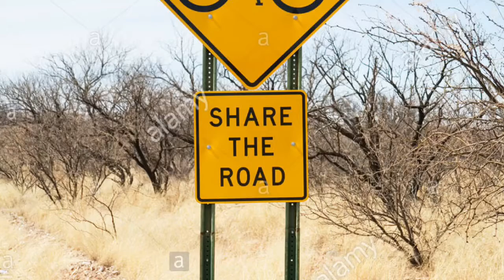Sam just wants to share the Road...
Would you share the road?
wanna see more content like this?? check longboard legend on instagram.